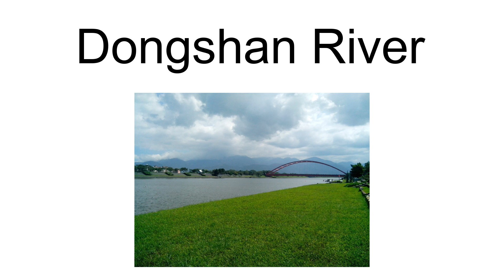Dongshan River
The Dongshan River (Chinese: 冬山河; pinyin: Dōngshān Hé; Wade–Giles: Tung1-shan1 Ho2; Pe̍h-ōe-jī: Tang-soaⁿ-hô) is a river in northeast Taiwan. It flows through Yilan County for 24 kilometers.